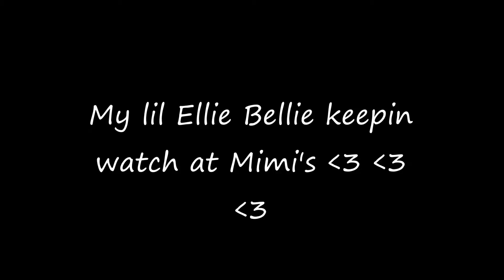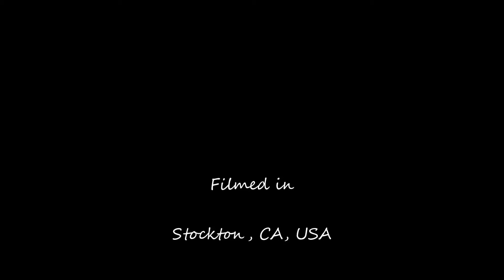Ellie Bellie on the look out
Ellie Bellie loves the blinds at mimi's house in her room, but mimi doesn't like when me and ellie bellie hang out on the day bed.. she has fun i'm not gonna let her roll off the bed or fall on her head.. caught her the one time that almost happened... we're good